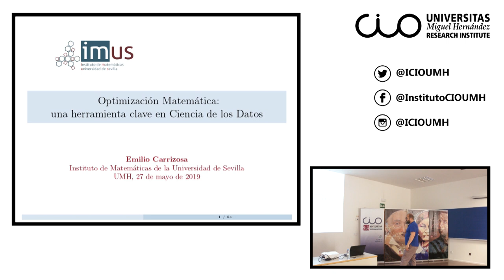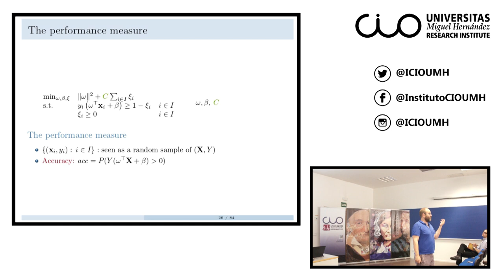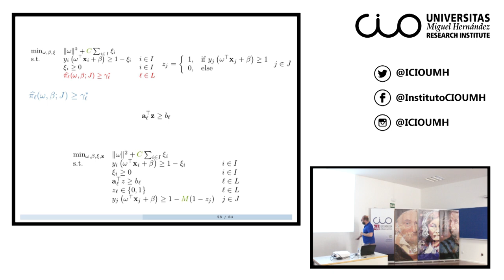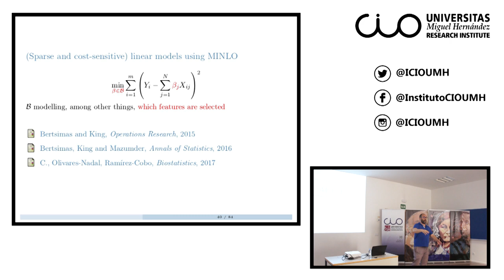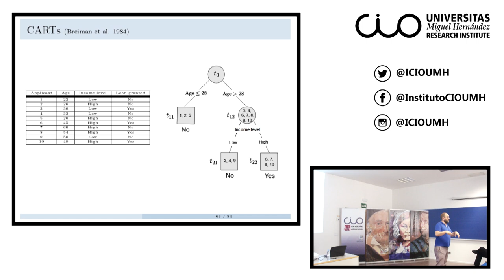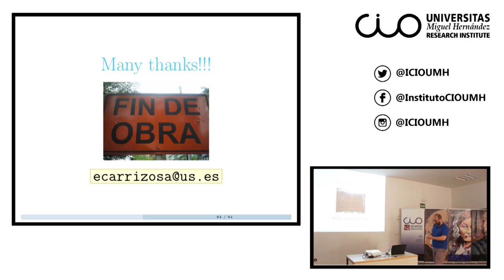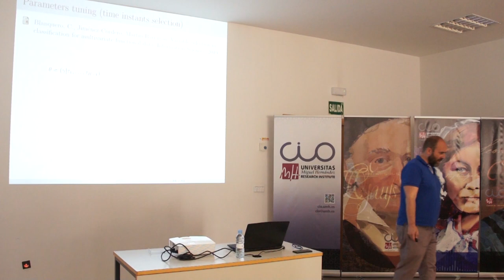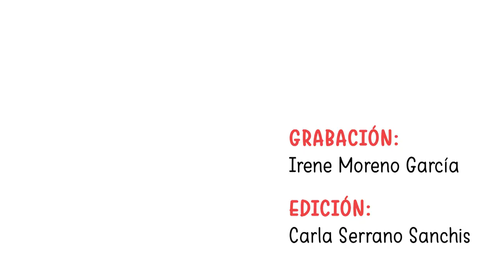Emilio Carrizosa: “Optimización Matemática: una herramienta clave en Ciencia de los Datos”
El Instituto Universitario de Investigación "Centro de Investigación Operativa" (CIO) de la Universidad Miguel Hernández de Elche acogió el pasado 27 de mayo esta conferencia del investigador Emilio Carrizosa, profesor de la Universidad de Sevilla y director del IMUS.